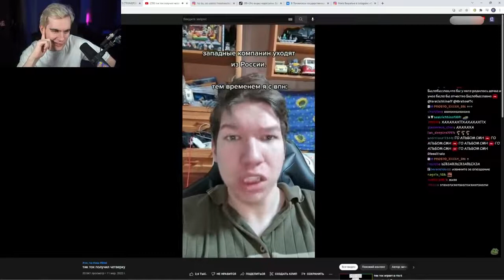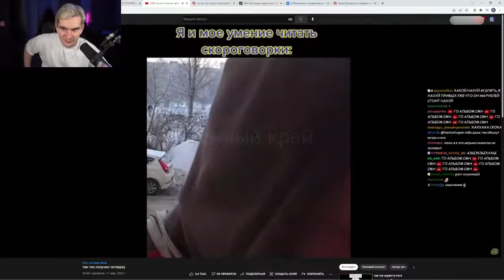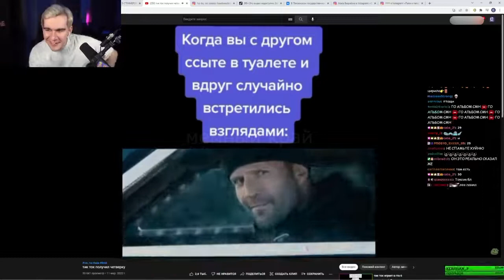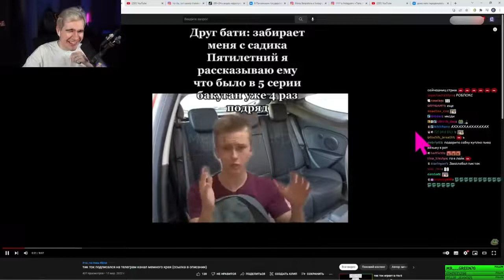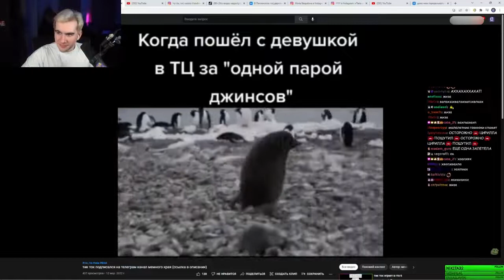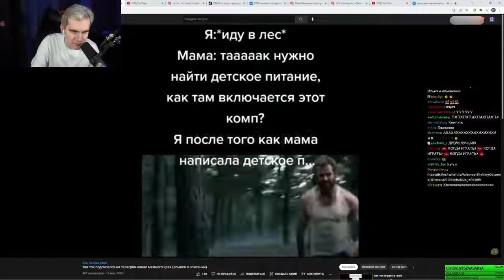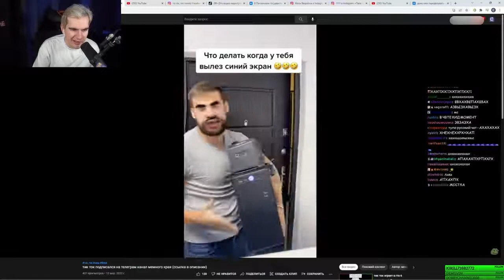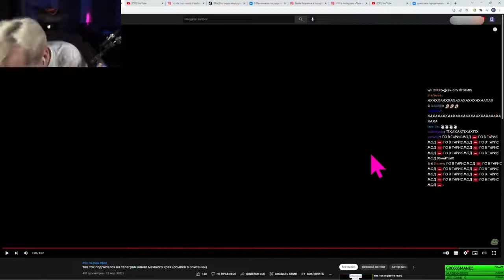БРАТИШКИН СМОТРИТ ВЕБМЫ ТИК ТОК 17 часть